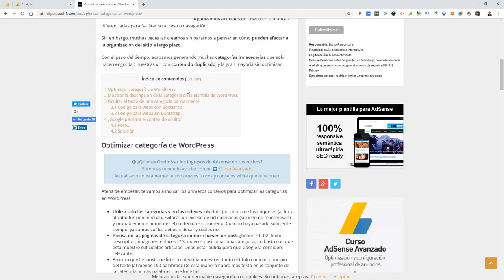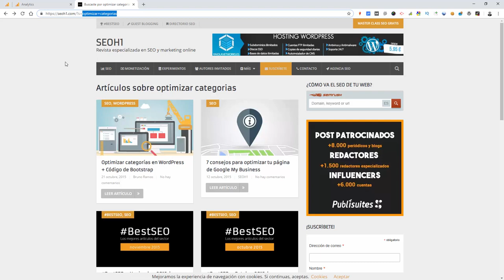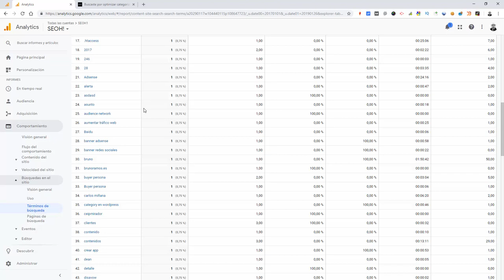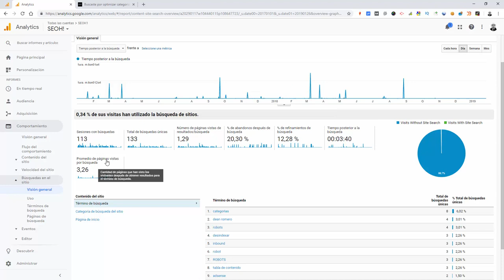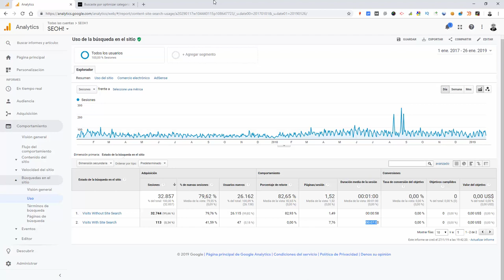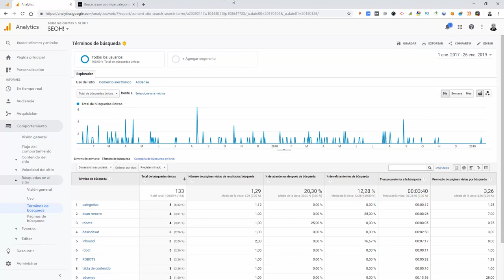Configurar Búsquedas Internas de Wordpress en Analytics (20 Segundos)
💡 Un TIP Fácil y Rápido para registrar las búsquedas que hacen los usuarios dentro de nuestra web creada con Wordpress.

Este ajuste es fundamental para saber qué buscan los usuarios en tu web, qué les interesa y afinar tu estrategia de contenidos.

Sigue los pasos que explico para configurar la búsqueda interna de Wordpress en Analytics y no pierdas ni un registro de lo que más engancha a tus usuarios.

De esta manera podrás elaborar nuevo contenido que responda a la demanda de tus visitantes, o mejorar el contenido existente para resolver las necesidades de tu audiencia (además de mejorar el posicionamiento.)

✔️ ¡SÍGUEME! ✔️